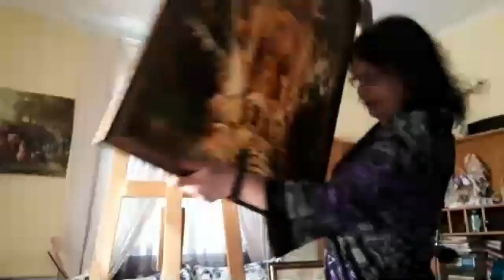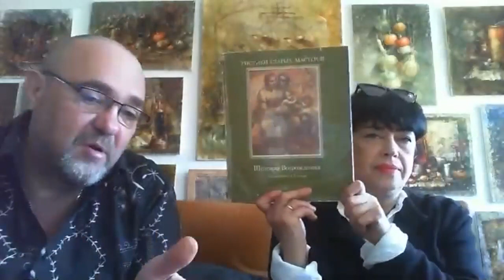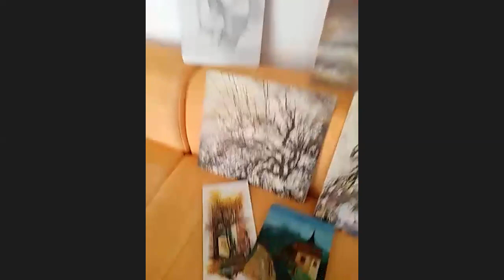Запись конференции по живописи